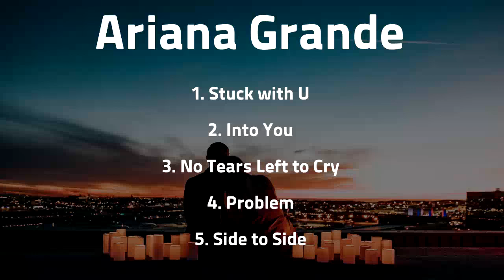Relaxing Music 1 Hour - Ariana Grande [Sleeping, soothing, peaceful, studying, Healing, Calming]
Welcome to the channel of music arranged to the peaceful, calming sounds of the music box.
Müzik kutusunun huzurlu, sakinleştirici seslerine göre düzenlenmiş müzik kanalına hoş geldiniz.
평화롭고 차분하게 편곡된 오르골 음악채널에 오신 여러분을 환영합니다.

New music will be uploaded everyday.
Her gün yeni müzikler yüklenecek.
새로운 음악이 매일 업로드 됩니다.

- The music in my channel are covers of copyrighted music.
　Please look into copyright laws before using the music in your own videos.